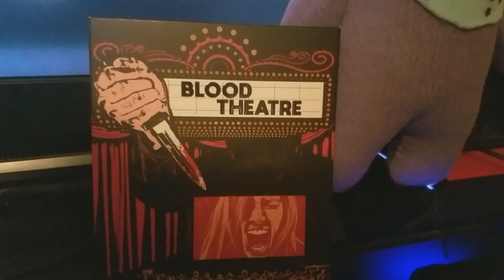The New Phantom Reviewer Intro Video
He's back and ready to review the worst that Hollywood has to offer in terms of the horror genre. I am the Phantom Reviewer and my hell is to review! Heres the link to his solo channel